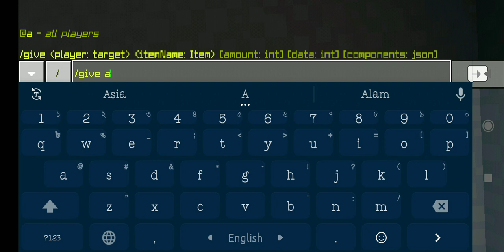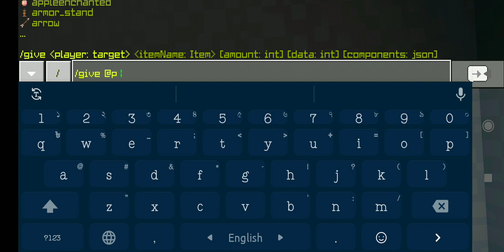lokicraft part 1